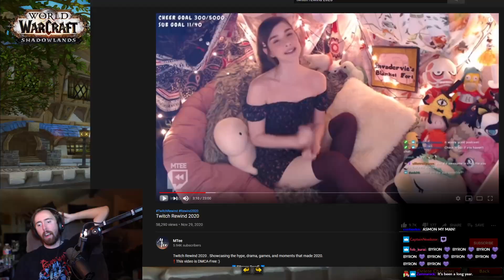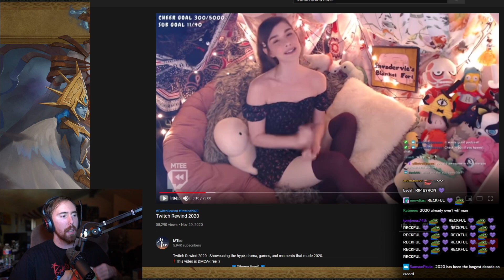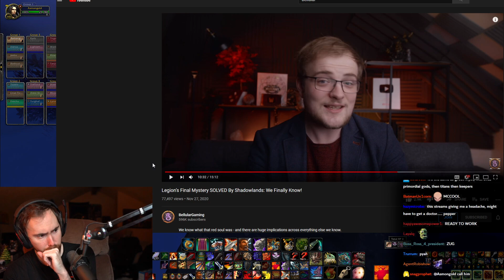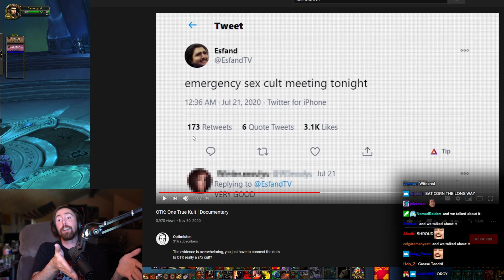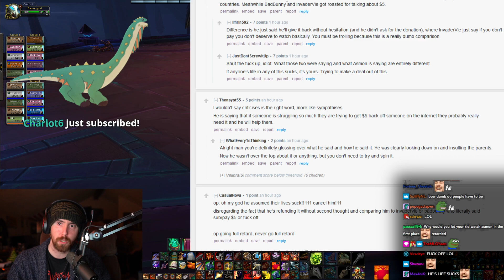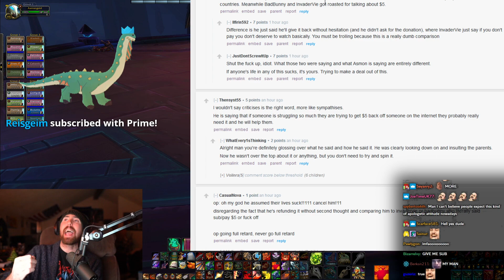Asmongold's Dad LEAKS Everything! - Stream Highlights #33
Asmongold's Dad LEAKS it all! Watch the best clips of the latest week featuring SECRET ISLAND EXPLORATION, 3 New Mounts, a Legendary Drop, Glory to the Shadowlands Hero (dungeon achievement) reaction, FAILED Attempt to Start a Stream & Mcconnell trying something SPICY! As a bonus, Asmongold vs Mcconnell in an *almost fair* PvP duel. Enjoy :)